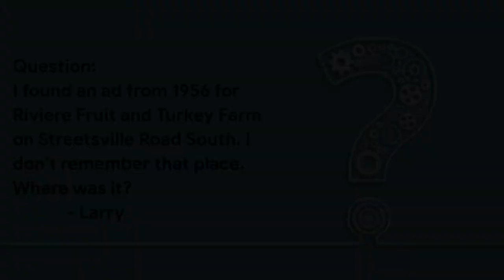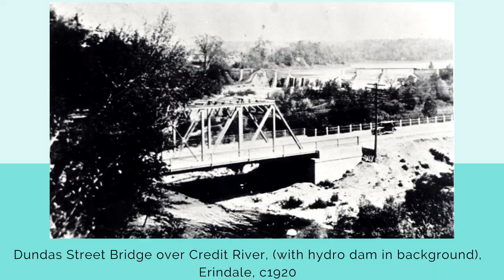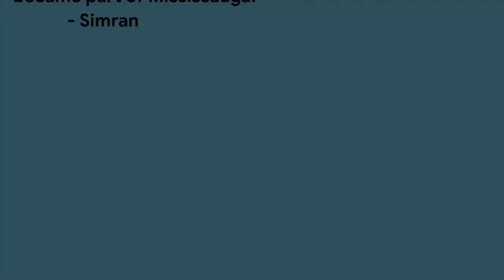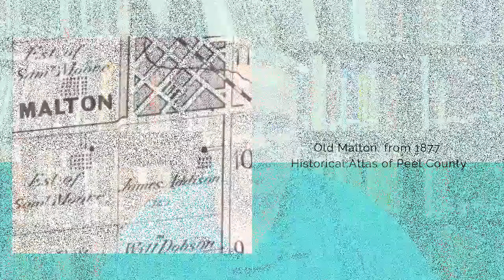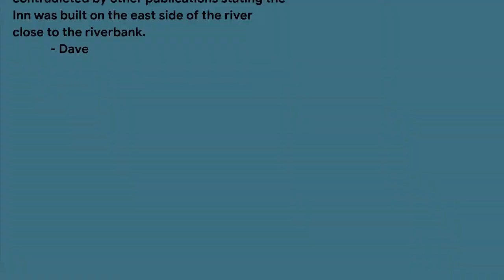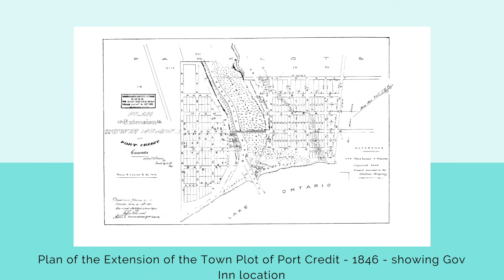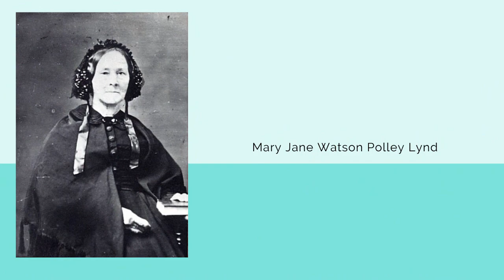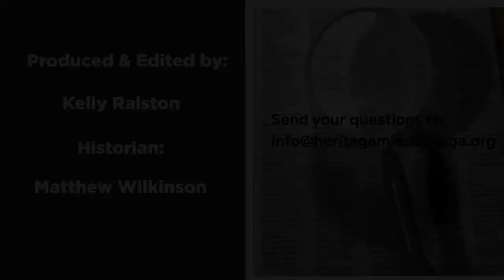Ask a Historian - July 23, 2020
Join Historian Matthew Wilkinson on our YouTube channel for our next episode of "Ask a Historian" as he welcomes guest speaker Elizabeth Underhill, Supervisor of Museums and Education with Museums of Mississauga.

This week Matthew will discuss historic landmarks, locations, a turkey farm and upcoming celebrations.

ApartTogether we continue to research, record and celebrate!